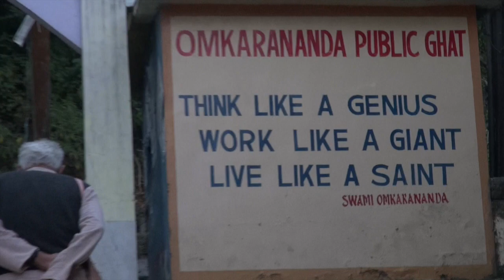Present! - Aarte at the Divine Life Society in Rishikesh, India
This is an edited video of Aarte (fire ceremony) as celebrated at the Divine Life Society in Rishikesh, India.